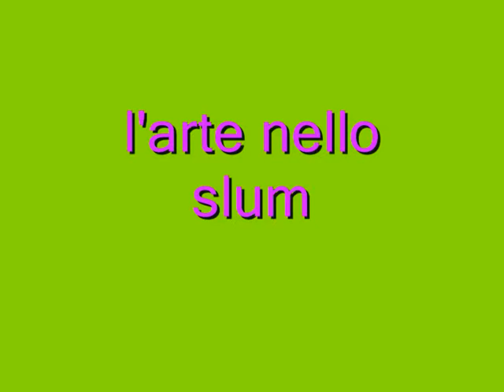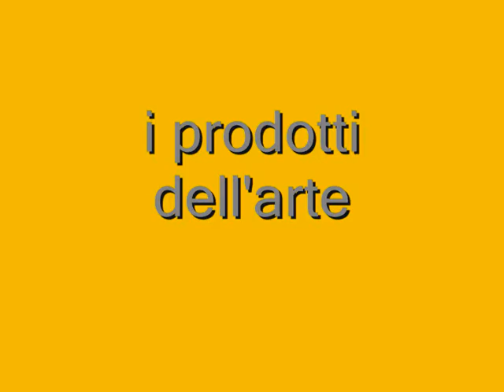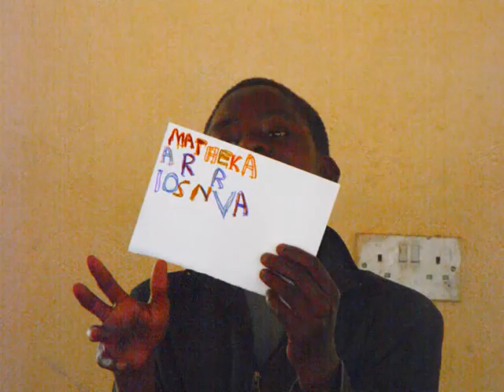wajukuu art project